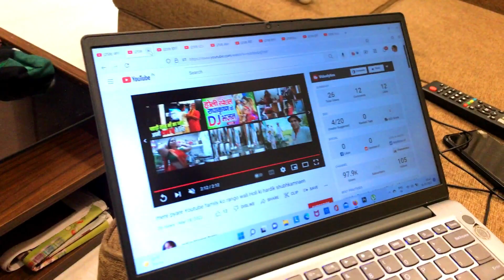पागलों की होली 😜 || ऐसे होली कौन खेलता है || बुरा न मानो होली है || Holi Vlog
happy holi
holika dehan
holi 2022
choti holi 2022
holi ki shopping
holi ki shopping huyi suru
holi ki kharidaari huyi suru
holi shopping 2022
holi masti start
bachcho ki holi
holi ki planning
indian festival
indian festival holi
middle class family
happiness of family
unity of family
family vlogs
indian home cleaning vlog
surprise to mother
maa ko diya surprise
maa ko kiya surprise
hindi vlog
indian vlog
indian middle class house wife kitchen cleaning
indian wife daily vlogs
cleaning vlog
indian vlogger
sangwan family vlogs
family vlog
cleaning vlog
indian hot
indian vlogs
indian wife daily vlogging
indian mom cleaning vlog
deep cleaning vlog indian

indian family vlogs
family vlogs
lifestyle vlogger
indian youtuber
Family Vlogger
Garhwali vlogs,
Uttrakhand Vlog
Indian family

Take care all and love u ❤️